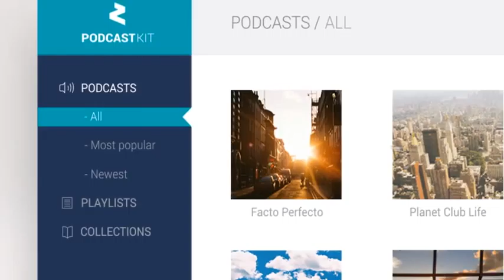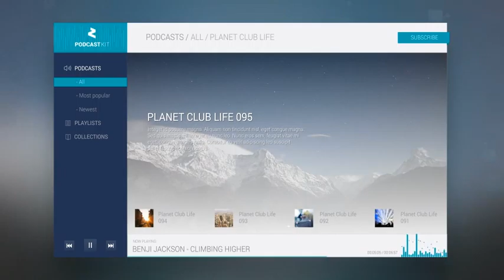After Effects Project Files - Z Music - Podcast Kit - VideoHive 8997032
Z Music - Podcast Kit Hello, fellow AudioJunglers and Sound Producers!